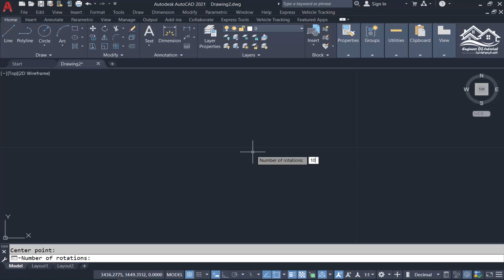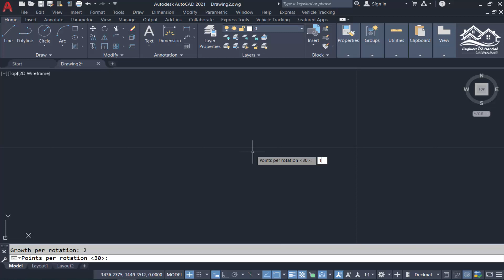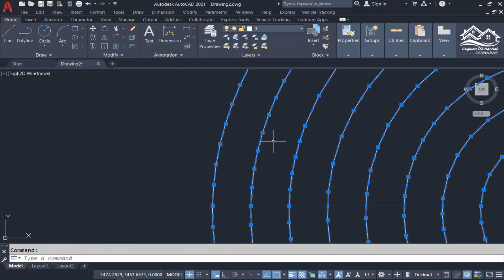برمجية مفيدة (Lisp) لعمل متعدد الأضلاع الحلزوني (Spiral Polyline) على برنامج AutoCAD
برمجية مفيدة (Lisp) لعمل متعدد الأضلاع الحلزوني (Spiral Polyline) مع إمكانية التحكم في عدد دوراته و عدد الاضلاع لكل دورة إضافة الى التحكم في المسافة بين الدورات على برنامج AutoCAD
How to make a spiral polyline using autolisp in AutoCAD